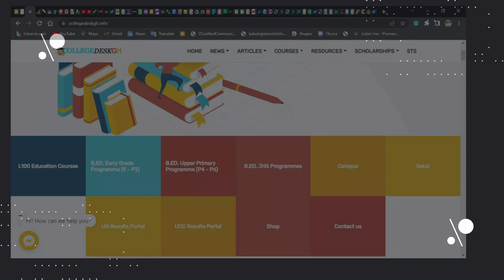The Excitement of Matriculation Day: Hear from New Students at Accra College of Education!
"Matriculation Day at Accra College of Education: Watch What Freshers Have to Say!" is a video that captures the excitement and anticipation of new teacher-trainees as they embark on their academic journey at the prestigious college. In this video, A level 300 student Sarafina Dede Hammond interviews the freshers and gets an insight into their experiences, expectations, and dreams. From their first impressions of the college to their aspirations for the future, these students share their unique stories and perspectives. This video offers a glimpse into the lives of these freshers as they take their first steps towards achieving their goals. Join us as we celebrate the spirit of matriculation day and hear what these new students have to say about their new home at Accra College of Education.